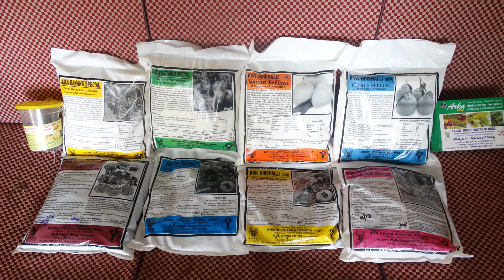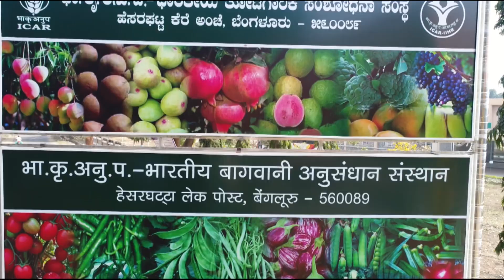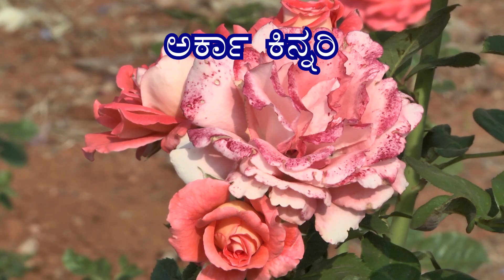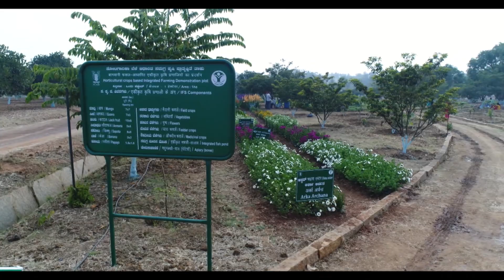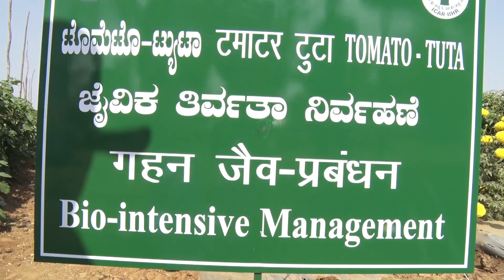ICAR-IIHR National Horticultural Fair (NHF) - 2019 Kannada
ICAR-IIHR National Horticultural Fair (NHF) - 2019 Kannada Special Report